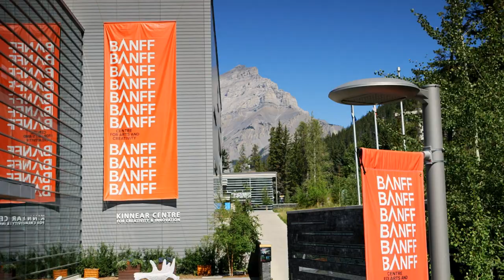The Aesthetic Advantage: A Banff Centre Leadership Program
We caught up with Diane Ragsdale, lead faculty for the Leadership program The Aesthetic Advantage, to learn about what inspired her to develop this new course. In this video, Diane talks about how beauty and business can intersect to create something new, and how this program can help awaken your leadership potential.